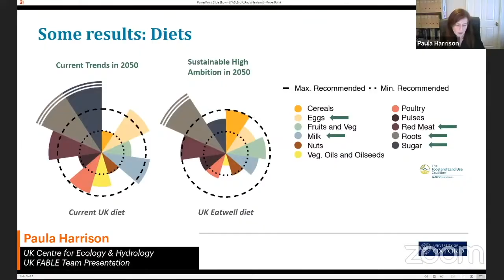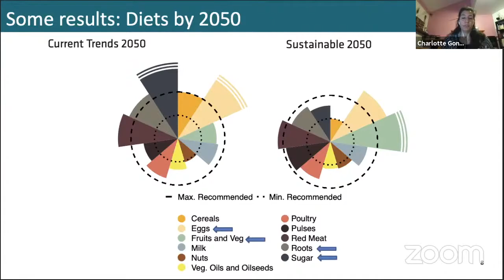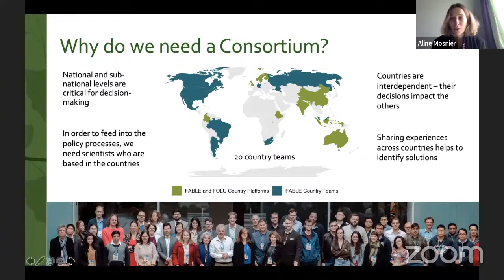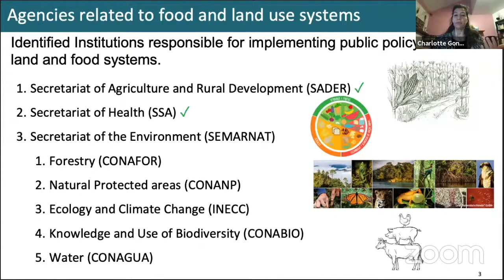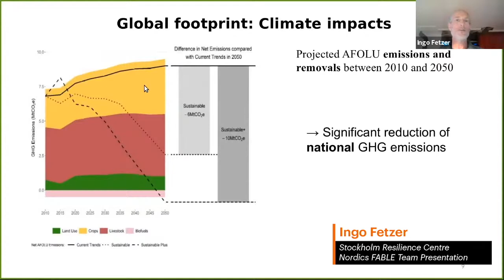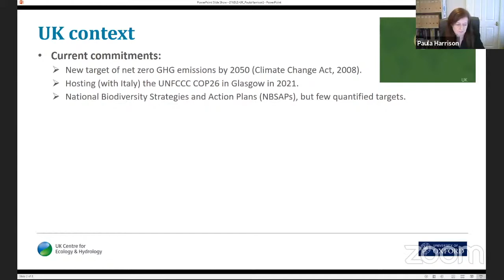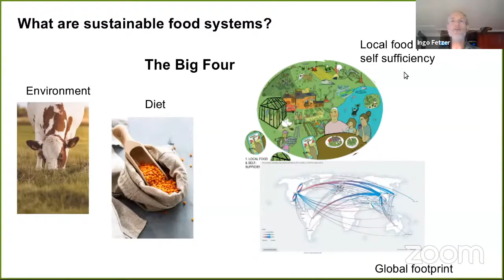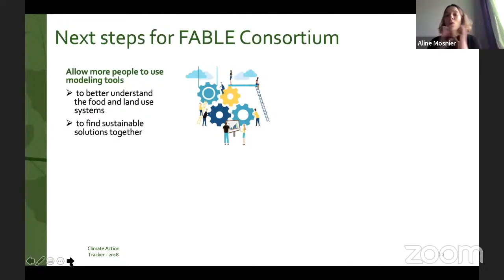Highlights from the Virtual Launch of the 2020 FABLE Global Report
"The FABLE Consortium: Supporting long-term transformation toward sustainable food & land-use systems", took place on 4 December 2020, as part of the EAT@home series.

The Food, Agriculture, Biodiversity, Land-Use, and Energy (FABLE) Consortium is convened as part of the Food and Land-Use Coalition. The FABLE Consortium mobilizes top knowledge institutions from more than 20 countries to develop integrated long-term pathways towards sustainable food and land-use systems, through the use of data management and modeling tools. In FABLE's 2020 report, country teams present national pathways that show how countries can meet mid-century objectives on food security, healthy diets, greenhouse gas emissions, biodiversity, forest conservation, and freshwater use.